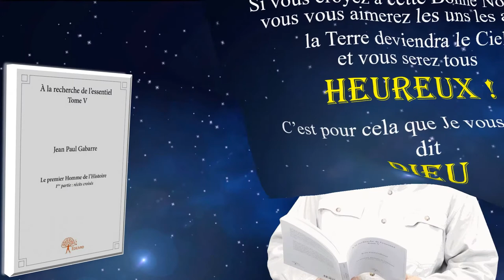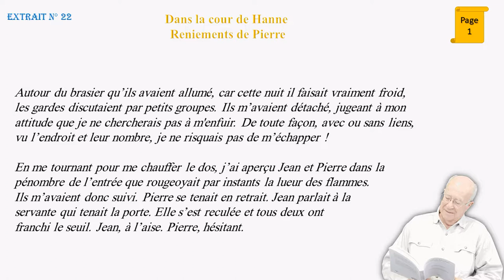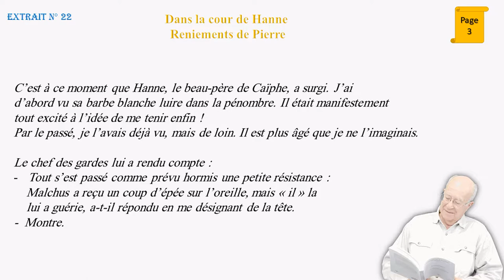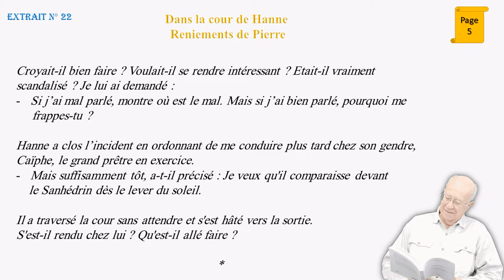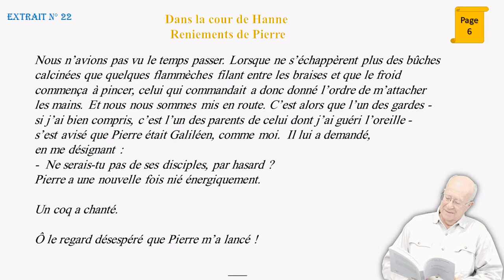L’évangile par Jésus selon Jean Paul GABARRE (Ext 22)